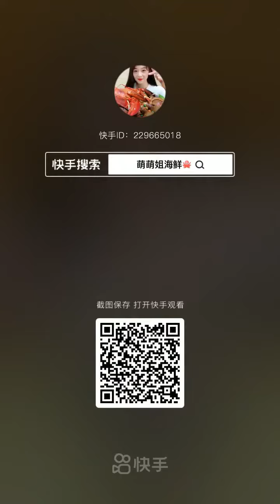Seafood Chaina(Octopus, Gaint Lobster Tail,King Crab) Eating Mukbang Show #644